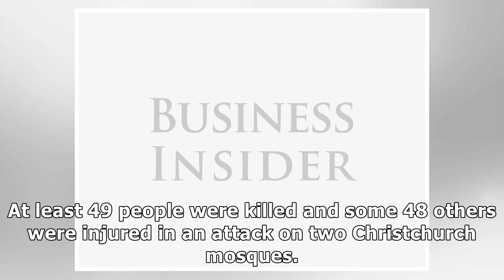Video of arrest just after New Zealand mosque shootings appears to show how a suspect was caught ...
Video of arrest just after New Zealand mosque shootings appears to show how a suspect was caught by police